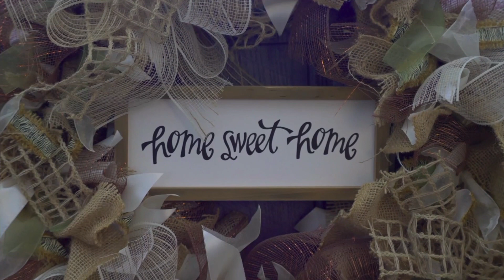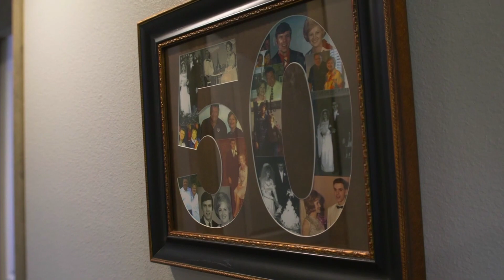The Family Culture | 06-04-23 Sermon